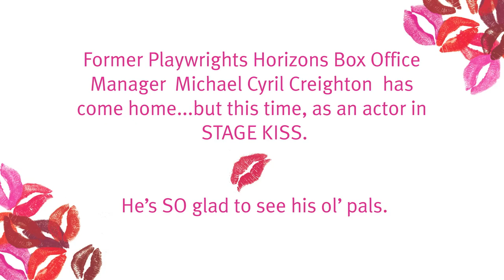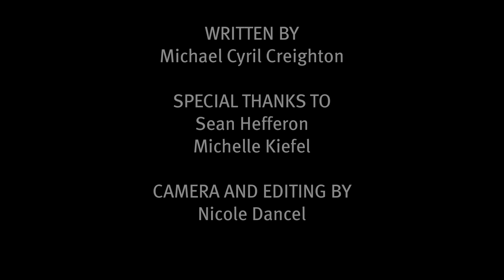Welcome Back, Michael Cyril Creighton!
Former Box Office Manager Michael Cyril Creighton returns to Playwrights Horizons, but this time, as an actor in STAGE KISS.

STAGE KISS
By Sarah Ruhl
Directed by Rebecca Taichman
Running in Playwrights Horizons' Mainstage Theater Feb. 8--Mar. 23

FEATURING
Todd Almond
Clea Alsip
Michael Cyril Creighton
Dominic Fumusa
Emma Galvin
Jessica Hecht
Daniel Jenkins
Patrick Kerr

Playwrights Horizons is a not-for-profit theater. Please make a gift to Playwrights Horizons and support this unique home for NEW plays and musicals